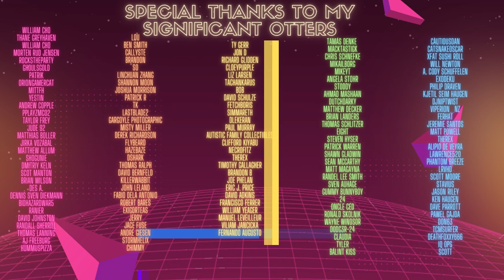Liteboxer VR | Should You Get This VR Boxing App?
Boxing on the Oculus Quest 2 with Liteboxer VR.
SOCIALS:
Background Music 1: The Beauty of Authenticity by One Man Book
Background Music 2: Celticby Crowander